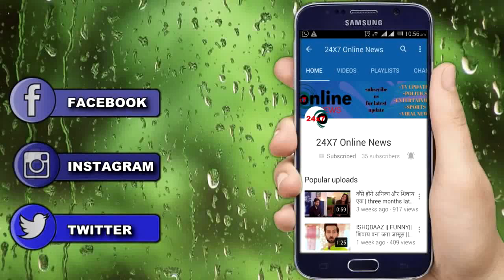OMG!! Lock Upp: Babita के बाद सुष्मिता के एक्स होंगे अगले कैदी? कंगना के शो पर कुछ ऐसा था रिएक्शन